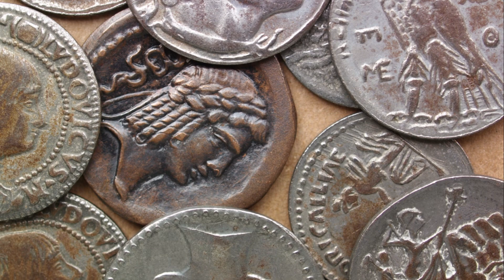Unearthing History: The Fall of the Roman Empire Revisited.